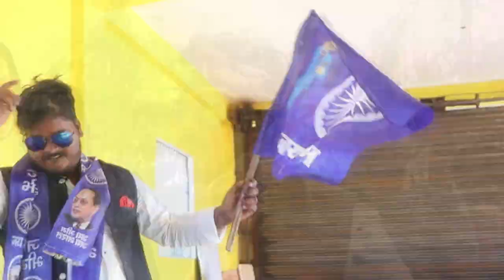Video- भगवन आप हमारे है / बाबा साहब भोजपुरी सांग 14 अप्रैल 2023 वीडियो सॉन्ग प्रभात रंजन प्रधान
Video- भगवन आप हमारे है / बाबा साहब भोजपुरी सांग 14 अप्रैल 2023 वीडियो सॉन्ग
 १४ अप्रैल २०२३ न्यू सॉन्ग
बाबा साहब न्यू सॉन्ग
बाबा साहब अम्बेडकर नया गाना
जय भीम सॉन्ग
जय भीम सॉन्ग भोजपुरी
भीम आर्मी सॉन्ग २०२३
सबसे ज्यादा बजने वाला सॉन्ग
विशाल गाजीपुरिया बाबा साहब सांग
रवि राज बौद्ध सॉन्ग २०२३ १४ अप्रैल
भगवान आप हमारे है
प्रभात रंजन सॉन्ग बाबा साहब
प्रभात रंजन आजमगढ सॉन्ग
Video- भगवन आप हमारे है / बाबा साहब भोजपुरी सांग 14 अप्रैल 2023 वीडियो सॉन्ग प्रभात रंजन प्रधान आजमगढ
बाबा साहब रैली सॉन्ग सबसे ज्यादा बजने वाला बाबा साहब का सॉन्ग
संविधान सॉन्ग बाबा साहब सॉन्ग